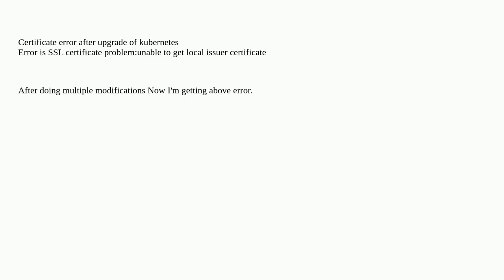Kubernetes cluster with certificate authority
A special thanks goes out to the community

  certificate-authority google-kubernetes-engine kubernetes google-cloud-platform